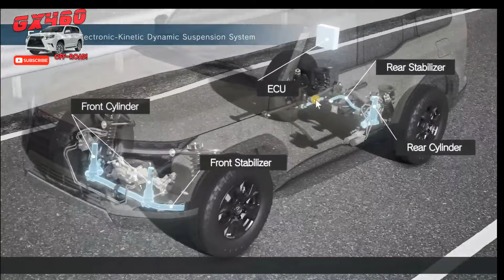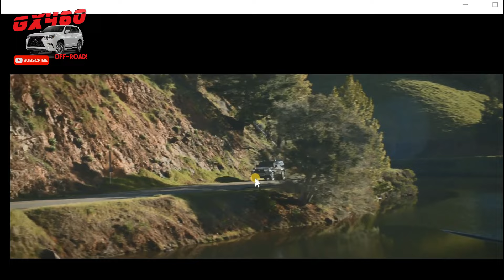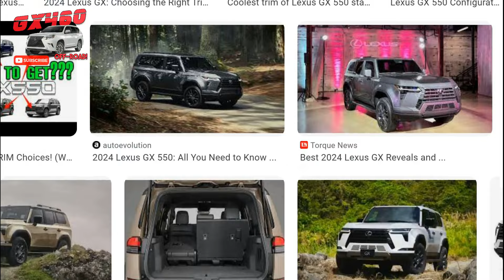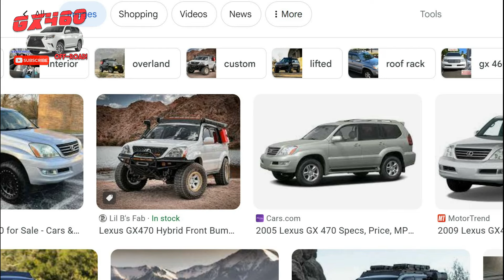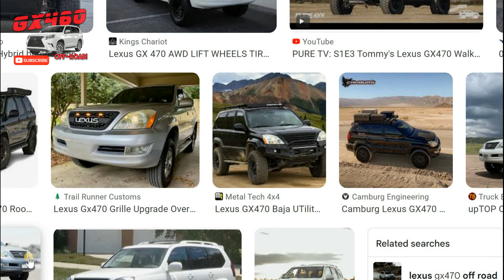How Lexus Screwed Up The Lexus GX550's BEST Feature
Lexus decided it was a good idea to delete e-KDSS on the majority of Lexus GX550 trims.  Why Lexus?  WHY?